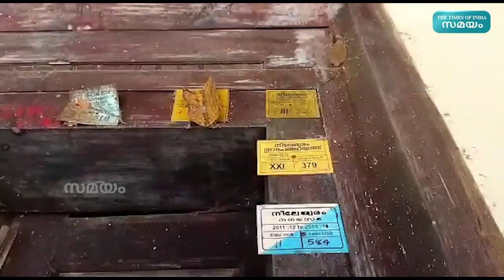മറന്നോ നീലേശ്വരത്തെ ഈ രാജകൊട്ടാരത്തെ |nileswaram Royal Palace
രാജസ്മരണകളും നാടുവാഴിത്വത്തിനെതിരെയുള്ള പോരാട്ട ചരിത്രവും ഉറങ്ങുന്ന നീലേശ്വരം രാജകൊട്ടാരത്തെ ചരിത്ര പൈതൃക മ്യൂസിയമാക്കാനുള്ള തീരുമാനം കടലാസിലൊതുങ്ങി. പുരാരേഖ മ്യൂസിയം സ്ഥാപിക്കാനുള്ള നടപടിയും അനിശ്ചിതത്വത്തില്‍.
പുരാരേഖ മ്യൂസിയം സ്ഥാപിക്കാന്‍ കണ്ടെത്തിയ നീലേശ്വരം വലിയമഠം കൊട്ടാരത്തിന് 100 വര്‍ഷങ്ങളോളം പഴക്കമുണ്ട്. നീലേശ്വരം ലാന്‍ഡ് ട്രൈബ്യൂണല്‍ ഓഫിസ് ആയി പ്രവര്‍ത്തിച്ചിരുന്ന ഈ കെട്ടിടം 1920 ല്‍ ആണ് നിര്‍മിച്ചത്.